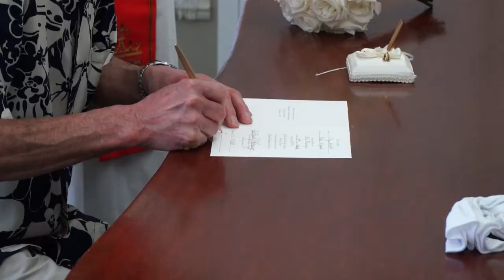【オアフ島】セントラルユニオン教会大聖堂 上品なN様ご夫妻のエレガントなBIG DAY！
上品でエレガントなN様ご夫妻が選ばれた挙式会場、セントラルユニオン大聖堂。
ヨーロピアンゴシックの建物と、 「LOVE NEVER FAILTH」の文字がお二人をあたたかく見守ります。
N様ご夫妻のクラシカルなお衣装も大聖堂にぴったり♡
特別な1日を飾るドレス＆タキシード。
Real Weddingsでは、お二人のお好みのお衣装を自由お選びいただくことが可能です。

1:23　ベールダウン
1:31    お父様よりメッセージ
2:22    誓いの言葉
4:01　指輪の交換
5:57    フラワーシャワー
6:12    レイセレモニー
6:46    新郎新婦様より

【Happy Wedding DATA】
Mar/19/2017
CEREMONY： セントラルユニオン教会大聖堂
PLACE：オアフ島
VIDEO：Propeller USA
HAIR&MAKE ： Miho
FLOWER： Flowers for Two

Produce… Real Weddings
営業時間：10:00～20:00　定休日：毎週月曜（祝祭日除く）